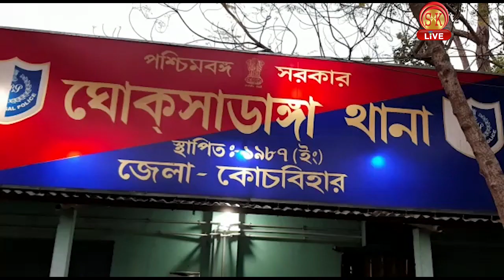আদালত কর্মীদের আন্দোলনে পুলিশের ছবি তোলা নিয়ে ধুন্দুমার, জখম ২ ।